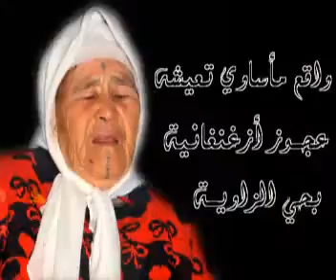المغرب أجمل بلد في العالم إرحل أيها الطاغية محمدالسادس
dektator mohamed6 ila alajhim 2011